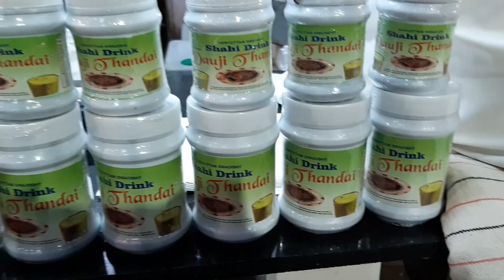UDAIPUR VLOGS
UDAIPUR BAHUT ACHI JAGH HAI HUM CELEBRATION MALL ME GAYE HUMNE VAHA SHOPPING KI AUR BHI BAHUT SAARI JAGAH DEKHI UDAIPUR TRIP HUMARE LIYE YAADGAAR RAHA SUBSCRIBE AUR LIKE KARE THNKS